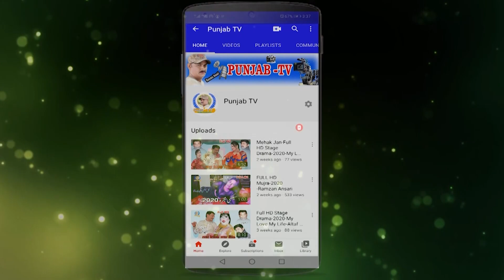new- mujra 2020 Full-HD Punjab-Tv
Zareengullkhan 2020